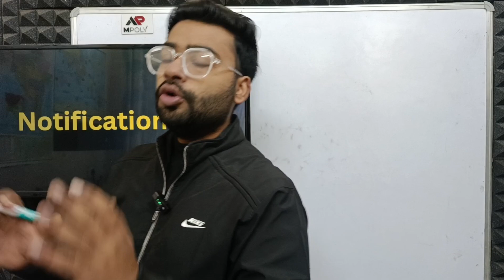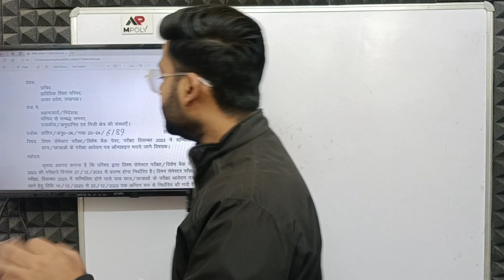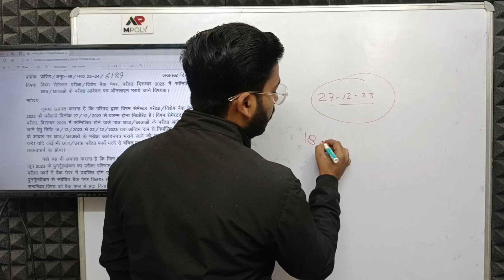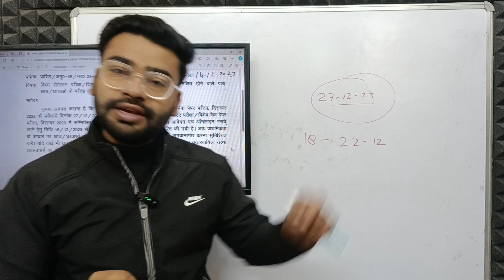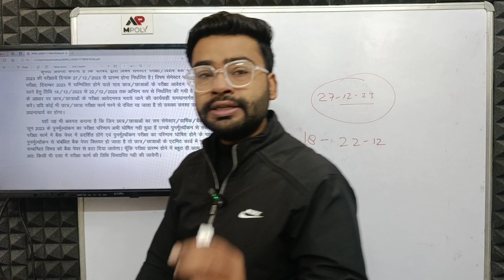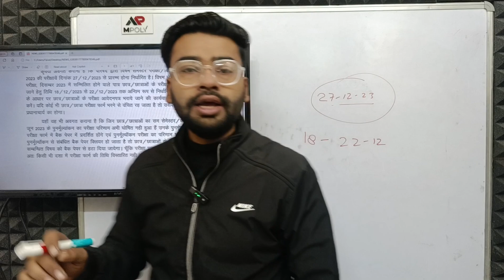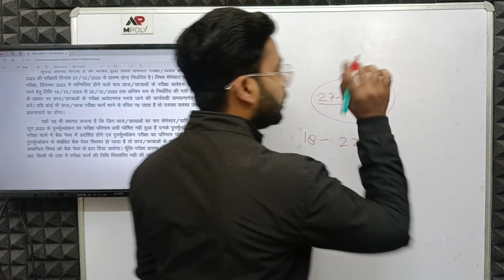BTEUP ODD Semester Exam Official Notice |Bteup Latest News Today क्या बैक पेपर भी साथ में देना होगा?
To access the complete playlist and learn more about machine design, click on the following link: Machine Design 5th Sem Diploma Playlist

For the complete syllabus and access to PDF materials, join our Telegram group: Telegram Group - Mechanical Engineering PDF

Complete syllabus
👉telegram link for pdf:-

Instagram.com/mpoly01